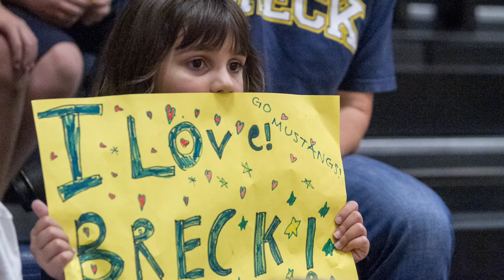Breck Endowment 2016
Breck's Blue & Gold Bash was held on February 19, 2016. We created this short video to help explain the importance of Breck's Endowment, and presented the video at the Bash.